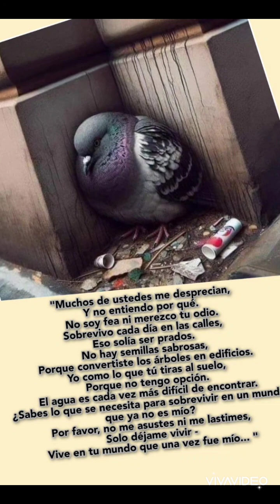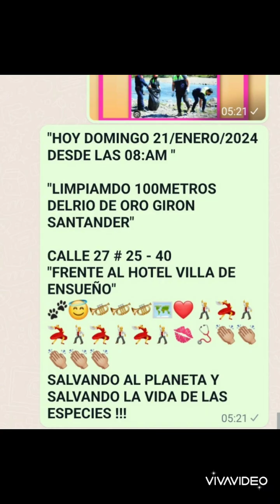LIMPIAMOS RIO 400 KILOS DE BASURA LE SACAMOS BRYAN Y RIGS COLOMBIA SALVADOR DE VIDAS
MUSICA TODOS LOS DERECHOS PARA YOUTUBE - RIGS COLOMBIA SALVADOR DE VIDAS PASION AMOR HOGAR Y VIDA

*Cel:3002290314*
*Nunca nos cansamos...*
 *Jamás descansamos...!!!**